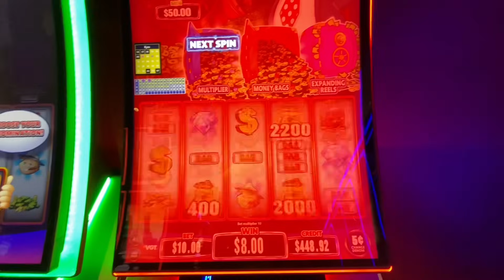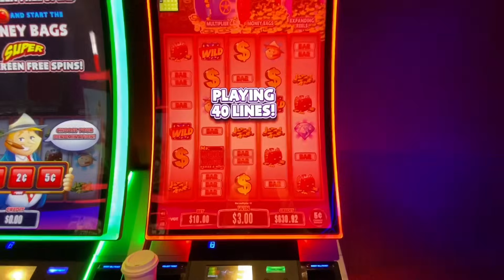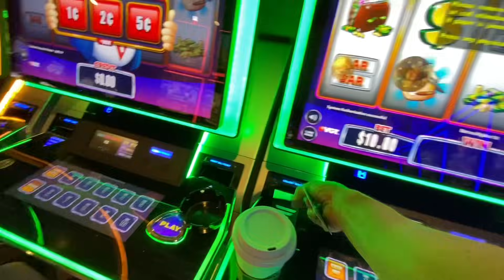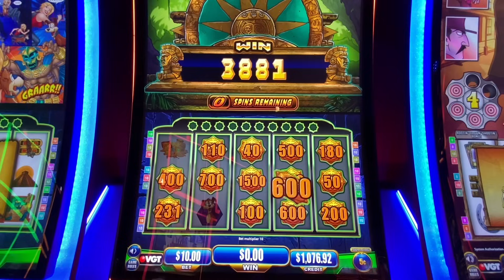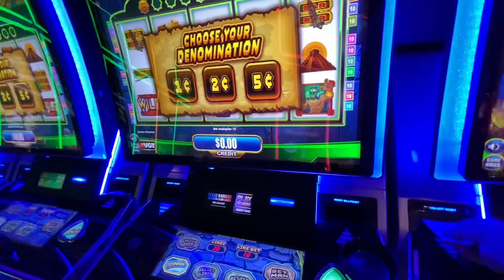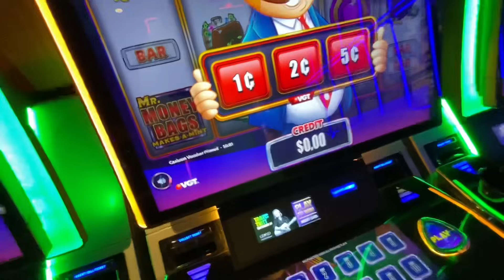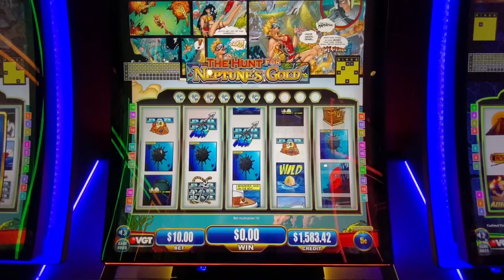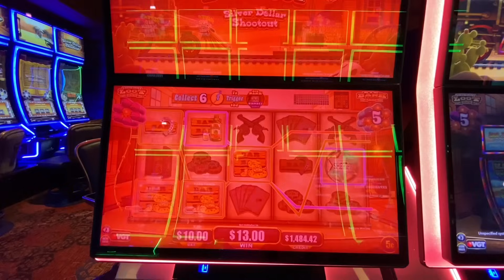MONEY BAGS & NEPTUNES & SILVER DOLLARS!